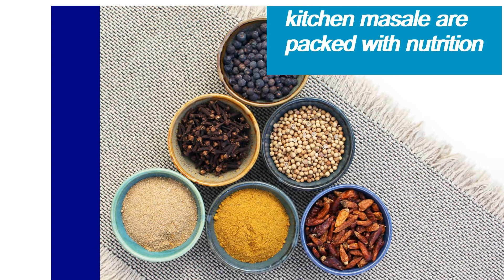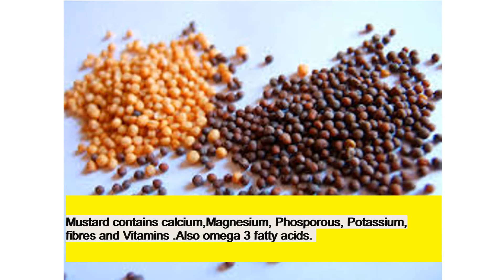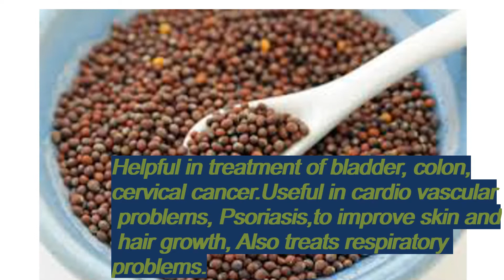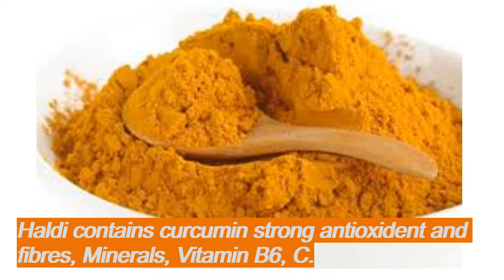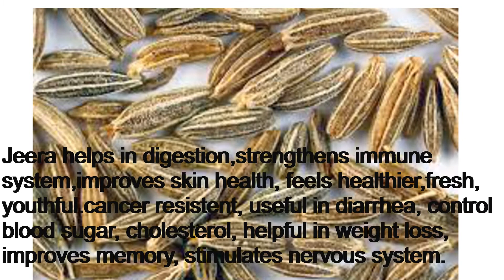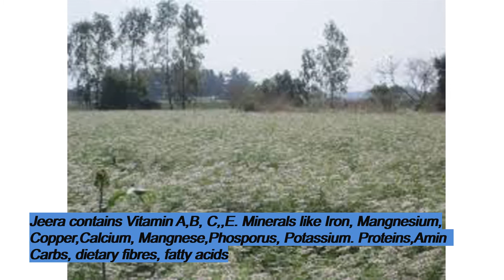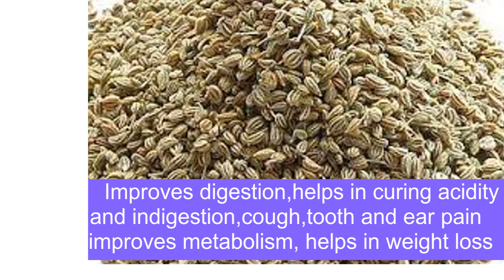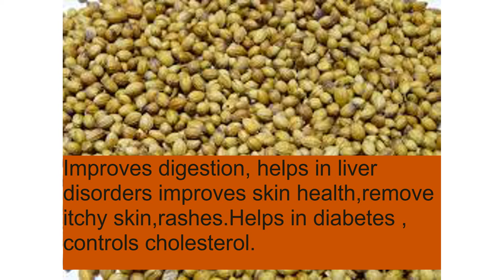किचन का मसाले का डिब्बा - है बहुत पौष्टिक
Today we discuss about kitchen masale in Indian kitchen.These masale add taste and flavour to our food and also helps to improve health. They  are helpful in minor and major illness. these masale helps in digestion, useful in treatment cancer, heart ailments, liver disorders, respiratory and nervous disorders. So use the same and improve the health of your family..
Thanks